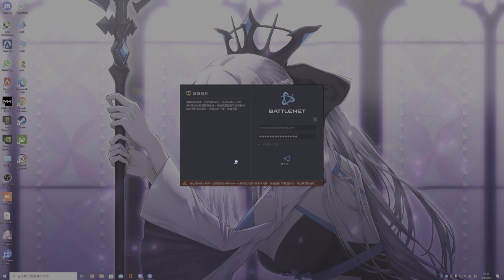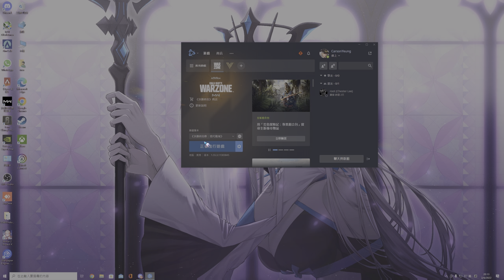long time no win